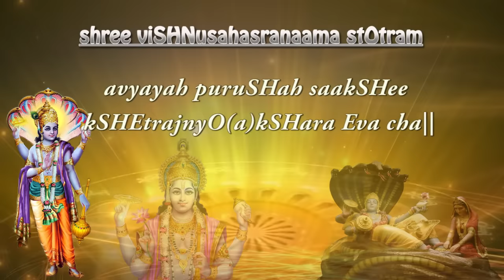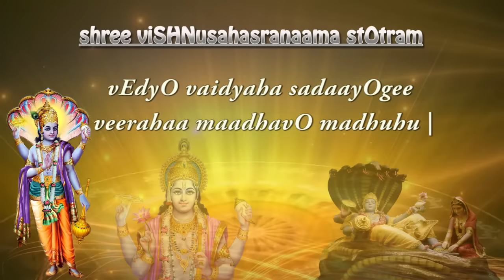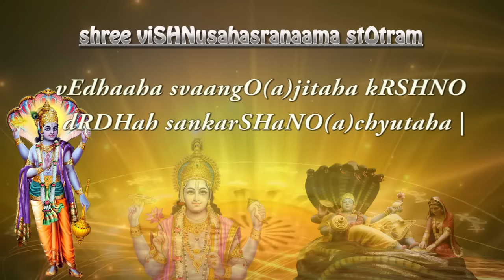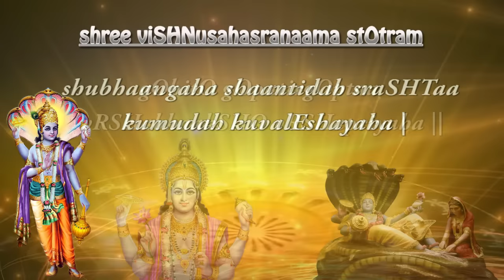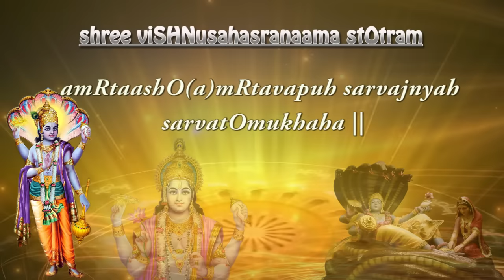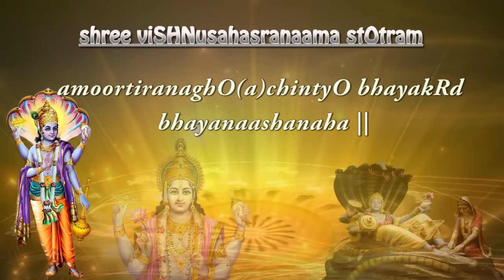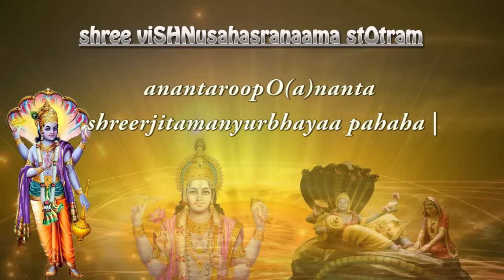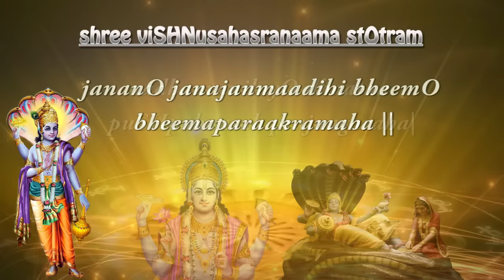Sri Vishnu Sahasranamam Stotram | Full with Lyrics in English | T S Ranganathan | Official Video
Sri Vishnu Sahasranamam Stotram (Full with Lyrics in English by T S Ranganathan

The Vishnusahasranama (Sanskrit Viṣṇusahasranāma), a tatpurusa compound translating literally to "the thousand names of Vishnu") is a list of 1,000 names (sahasranama) of Vishnu, one of the main forms of God in Hinduism and the personal supreme God for Vaishnavas (followers of Vishnu). It is also one of the most sacred and commonly chanted stotras in Hinduism. The Vishnusahasranama as found in the Anushasana Parva of the Mahabharata is the most popular version of the 1,000 names of Vishnu. Another version exists in the Padma Purana and Matsya Purana. Each name eulogizes one of His countless great attributes.

The VishnuSahasranāma has been the subject of numerous commentaries. Adi Shankara wrote a definitive commentary on the sahasranāma in the 8th century which has been particularly influential for many schools of Hinduism even today. Parasara Bhattar, a follower of Ramanuja, wrote a commentary in the 12th century, detailing the names of Vishnu from a Vishishtadvaita perspective. Madhvacharya asserted that each name in the sahasranama has a minimum of 100 meanings.

Language : Sanskrit
Lable:Gitaa Cassettes

Sri | Vishnu | Sahasranama | Stotram | Sri Vishnu Sahasranama Stotram | sri vishnu sahasranamam full by ms subbulakshmi | sri vishnu sahasranamam full | sri vishnu sahasranamam full by ms subbulakshmi with lyrics